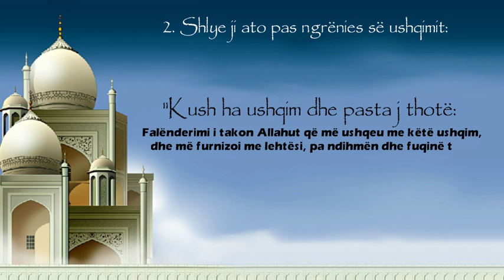SI T’I SHLYEJ GJYNAHET E MIA? 2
Shlyeji ato pas ngrënies së ushqimit: “Kush ha ushqim dhe pastaj thotë: Falënderimi i takon Allahut që më ushqeu me këtë ushqim, dhe më furnizoi me lehtësi, pa ndihmën dhe fuqinë time; i falen gjynahet e mëparshme”.